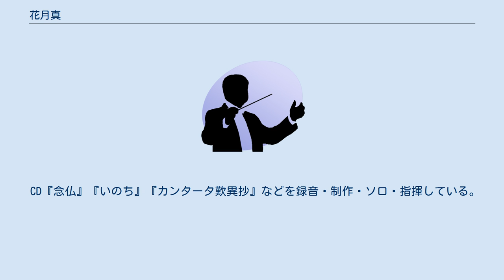花月真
花月 真（かげつ まこと、1961年6月21日 - ）は、日本のオペラ歌手。
僧侶。
 祖父は元衆議院議員の故花月純誠。
父は文筆家で元新聞記者の花月大誠。
叔父は陶芸家であった故津田潤一郎。
 オペラでは、『ドン・カルロ』『魔笛』『マクベス』『カルメン』など200公演以上で、バスの主要役を演じる。
 「愛・地球博記念コンサート」では、日本を代表するバス歌手として招待された。
 2011年、オペラ『親鸞、幻の如くなる一期』の主演・台本・プロデュースの成功で、日本の誇るオペラ歌手と賞賛される。
 兵庫県立芸術文化センターでの『メリー・ウィドウ』ではジョン・健・ヌッツォ、佐藤しのぶ等のトップアーティストと共演した。
 イタリア各地でコンサートや芸術祭にメイン歌手として招待出演しており、日本国内では東京オペラシティーコンサートホール、東京文化会館、愛知県芸術劇場、びわ湖ホール、ザ・シンフォニーホール、兵庫県立芸術文化センターなど著名劇場で演奏した。
また、指揮者佐渡裕とのツアーコンサートが毎日放送でテレビ番組となった。
 本願寺派寺院の僧侶でもあり、「全国念仏コンサート」では、各地の別院・寺院に出向いて仏教讃歌の演奏と指導をする。
2009年10月には築地本願寺本堂で念仏コンサートを開催した。
 活動は幅広く、槇原敬之の日本武道館・大阪城ホールのツアーコンサートや、久石譲の西本願寺音舞台のコーラスディレクターをつとめた。
 CD『念仏』『いのち』『カンタータ歎異抄』などを録音・制作・ソロ・指揮している。
龍谷大学混声合唱団ラポール技術顧問。
日本クラシック音楽コンクール西日本大会優勝。
イタリア声楽コンコルソ等、入賞入選多数。
ベルカント音楽院（イタリア）のディプロマを取得。
ブルーノ・ペラガッティに師事。
 関西二期会理事、事務局長を歴任。
現在、二期会正会員。
K2オペラプロディース代表。
シードマスター所属。